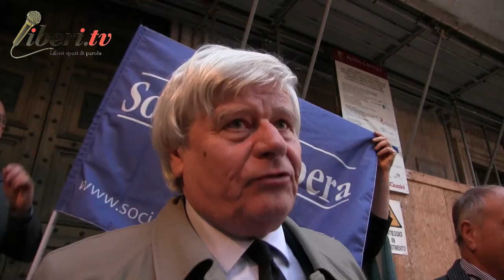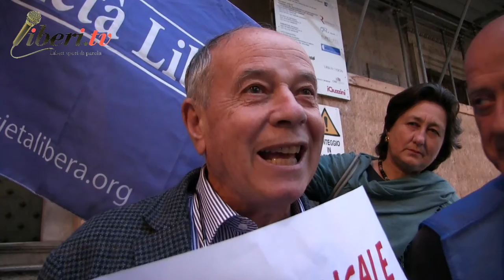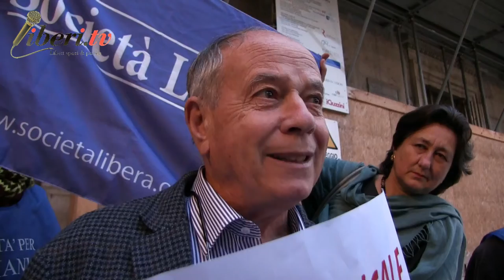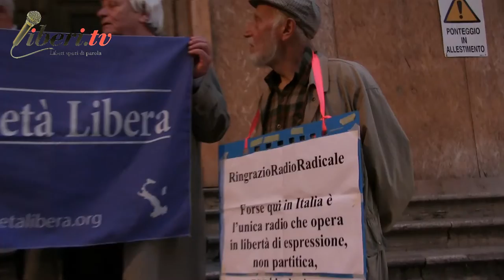Flash mob per la vita di RADIO RADICALE organizzato da Società Libera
Registrazione effettuata da liberi.tv l'11 maggio 2019 a Piazza del Popolo (Roma)

Luigi Compagna - Già Senatore della Repubblica;

Sergio D'Elia - Segretario di Nessuno tocchi Caino, membro della presidenza del Partito Radicale Nonviolento Transnazionale Transpartito.